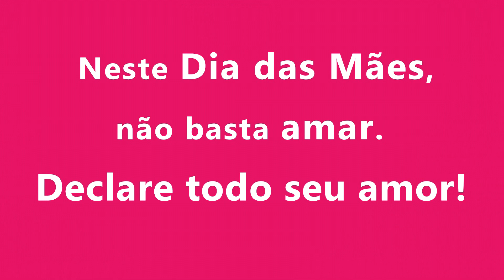Entrevista com Chitãozinho & Xororó - 12/5/2019 - Acima de Tudo o Amor (bloco 2)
Exibido em 12/5/2019.  Nesta edição do "Acima de Tudo o Amor", Henrique Prata conversa com os sertanejos Zé Neto & Cristiano, Chitãozinho & Xororó  e Edson & Hudson, que falam sobre a parceria e o carinho que têm com a causa do Hospital de Amor. O gestor também bate um papo com o presidente da Copercana, Antônio Eduardo Tonielo, e com sua esposa, Neli Tonielo, grandes parceiros da instituição.